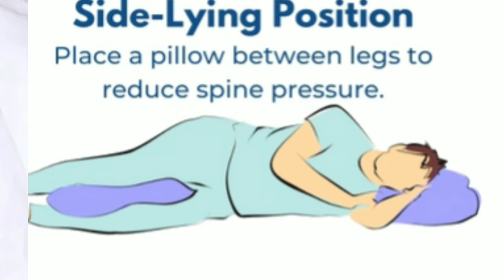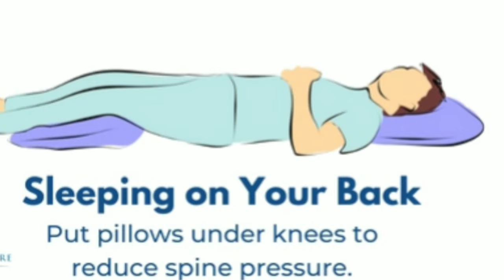Best Sleep Position After Cesarean|Care After Delivery